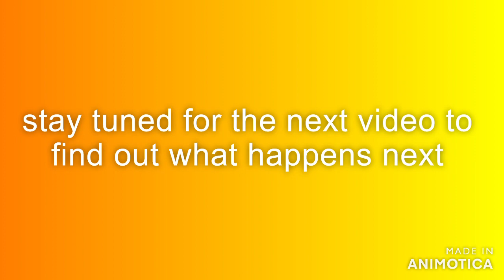level 1 to 10 of trickshots